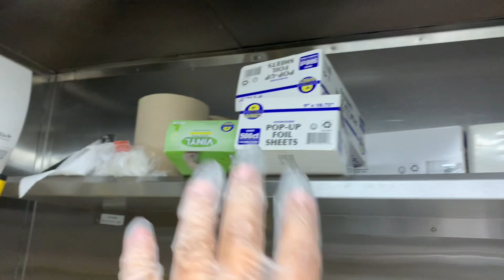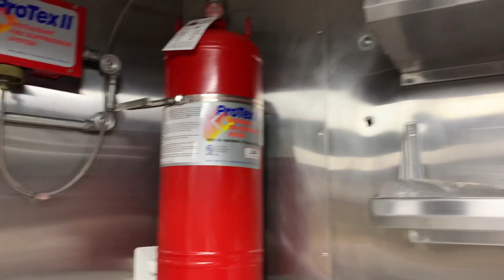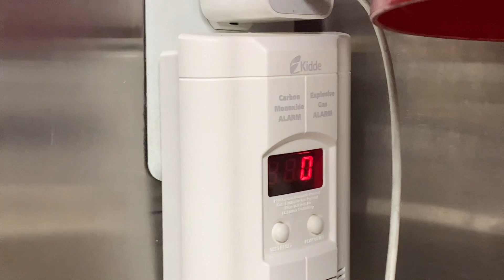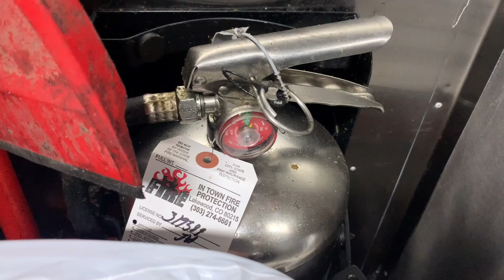Tocó limpieza a la área de trabajo